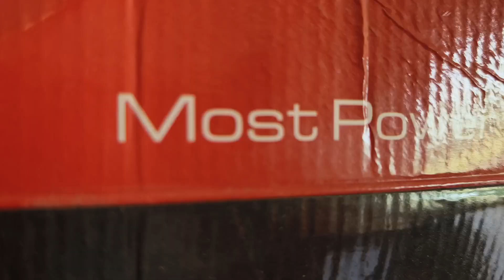Unboxing GT-X chain saw